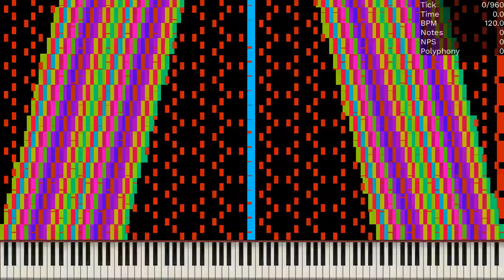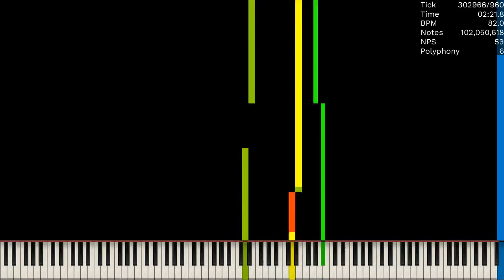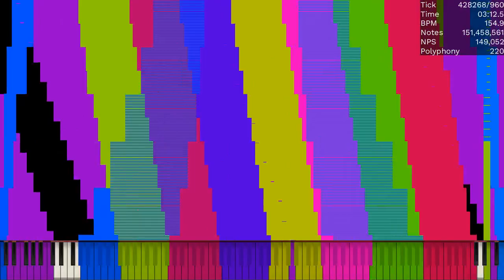[Black MIDI] Infinite Being Community Edition / 152.25 Million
Made by: minelolpride, Tikronix, Sir Spork, ArchaeoParallaxis, BlackHawk580, Very Strong Leaf